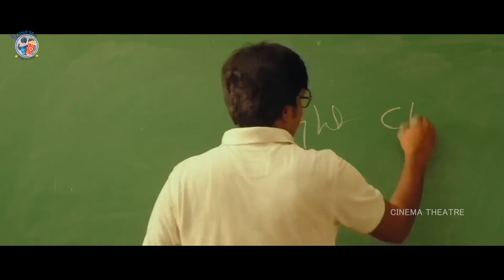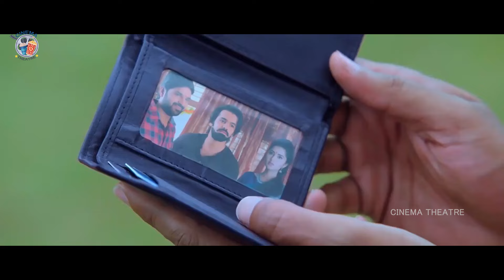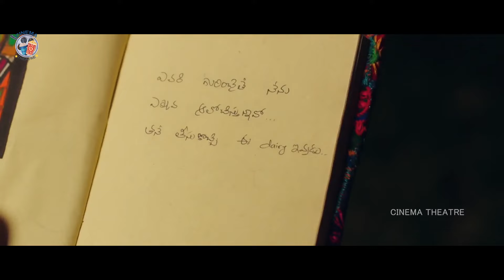Ram Pothineni, Anupama Parameswaran, Lavanya Tripathi And Sree Vishnu Movie || Cinema Theatre